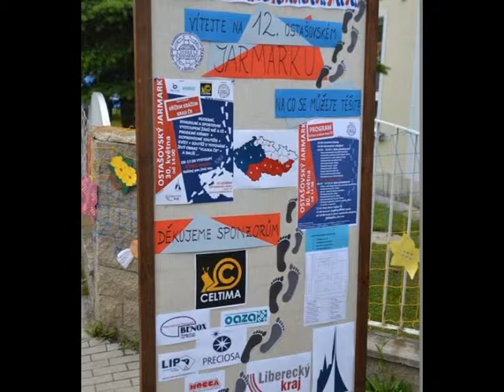Medailonek Zš Ostašov